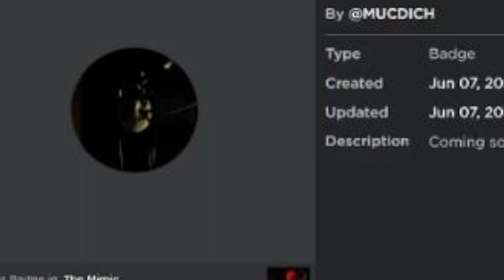The mimic "Control - killed New badge??" (Book 1 revamp)